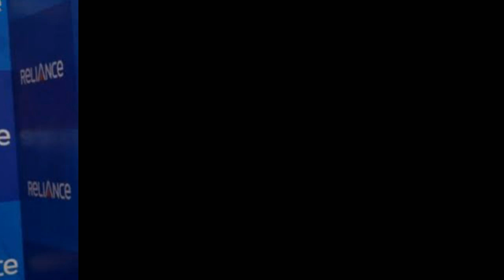Anil ambani | Anil Ambani Found Guilty Of Contempt in Ericson case | Supreme court | Rcom